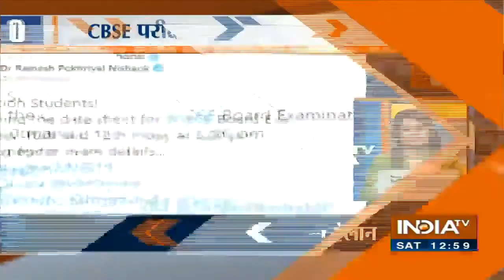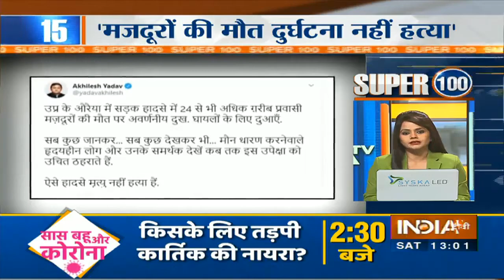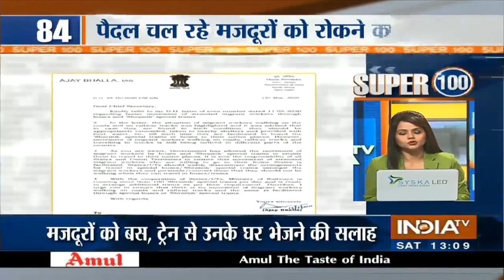Super 100: Non-Stop Superfast News | May 16, 2020 | IndiaTV News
Catch all the latest updates this afternoon at breakneck speed on Super 100: Non-Stop News bulletin.